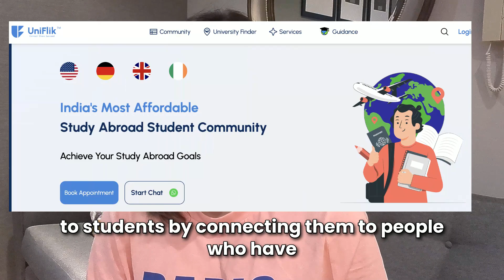Challenges I faced studying in Ireland 🇮🇪✨ + Admissions in 2025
We often talk about the pros of living and studying abroad, but forget the initial challenges we face when we make the big move. In this video, I talk about my initial difficulties and how I navigated through them. I have also partnered with Uniflik, Study Abroad Community to help aspiring students get the right support to move to Ireland.

🇮🇪 Uniflik Study Abroad Community - Student Led Community for UK and Ireland Aspirants